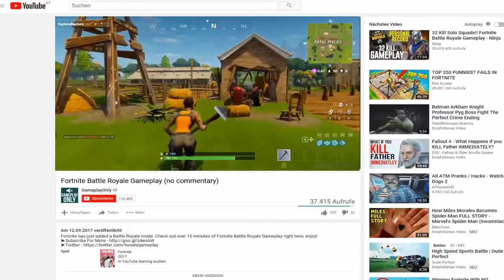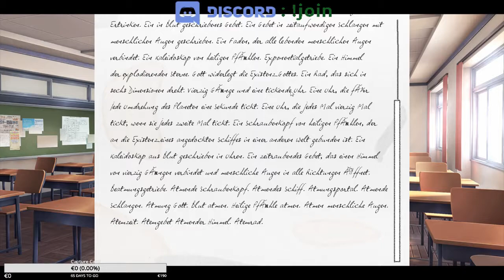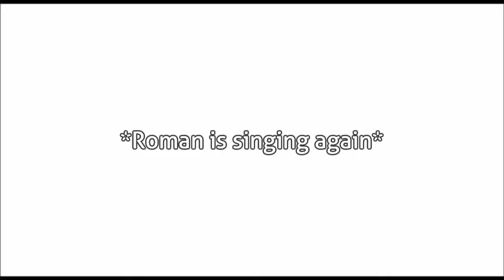The "Singing Eyes" | Highlights from September 15 2018 #1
The second route from Doki Doki Literature Club and Roman is singing again
This is from the stream "DokiDoki(Google Translated)LiteratureClub part 10" from September 15 2018